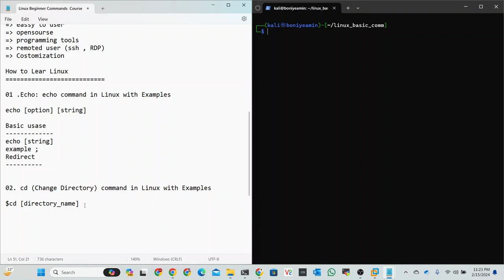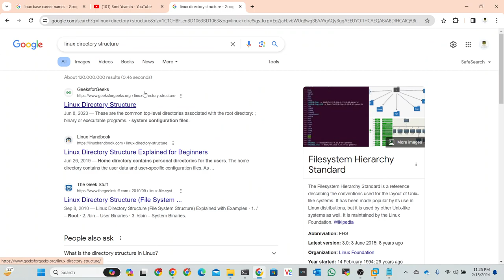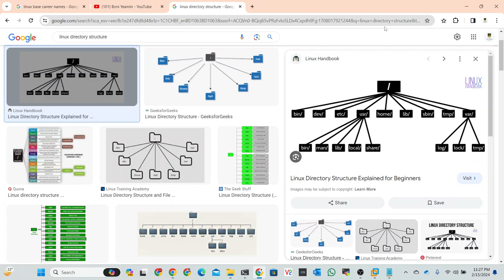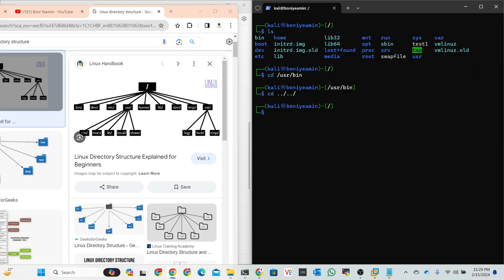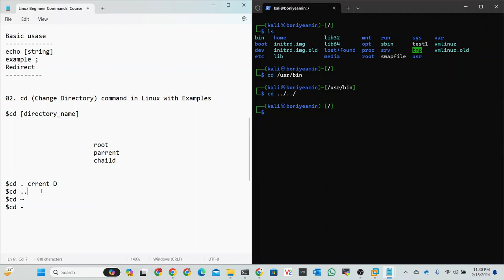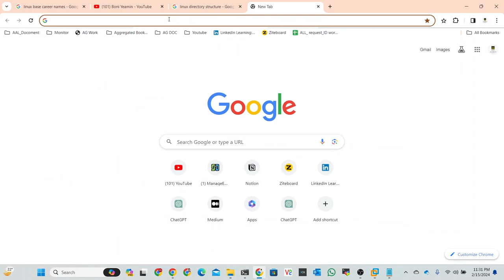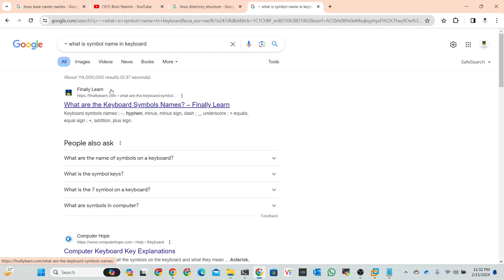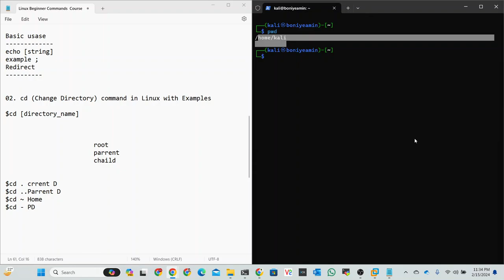02: cd (Change Directory) | Linux Beginner Commands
The cd command in Linux stands for change directory. It is used to change the current directory of the terminal. The terminal, by default, opens the home directory

✅ Follow Us 🆗